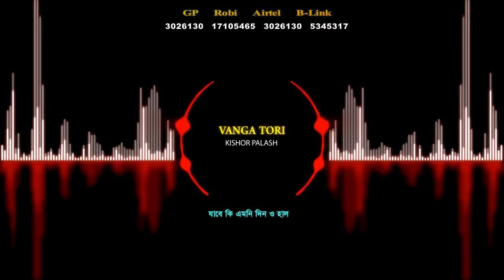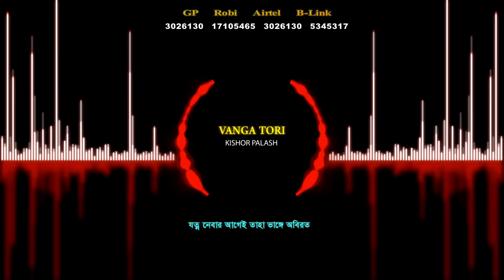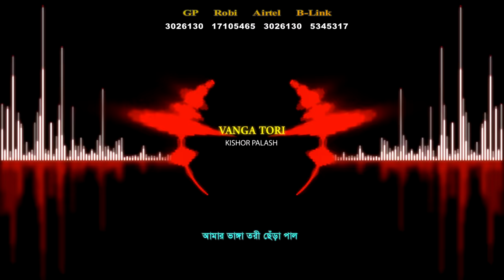Vanga Tori | ভাঙ্গা তরী | F A Sumon ft Kishor Palash | Album Joy Guru | Official Art Track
Song : Vanga Tori (ভাঙ্গা তরী)
Singer : Kishor Palash
Lyric & Tune : Rana Sheikh
Album : Joy Guru
Language : Bangla
Label : Agniveena